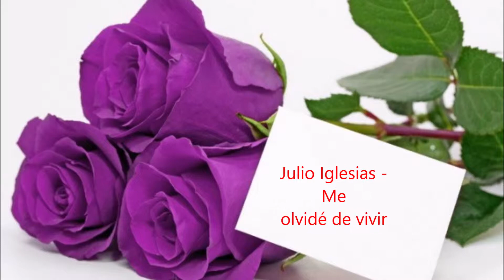Julio Iglesias Me olvidé de vivir